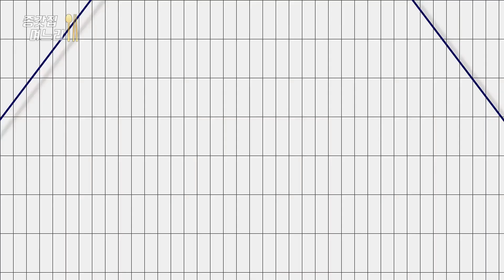초간단 양파볶음 맛있게 만들기 이것이 진정한 밥도둑이죠 #105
안녕하세요~
종갓집 며느리입니다
양파볶음 만들기 간단하지만
진심 맛있어요
쉽고 맛있게 양파볶음 만들어 드세요^^

양파볶음 만드는 재료
양파 3개(850g)
노두유 1큰술
맛술 1큰술
다진 마늘 2큰술

만드는 과정은 영상을 참고해주세요^^